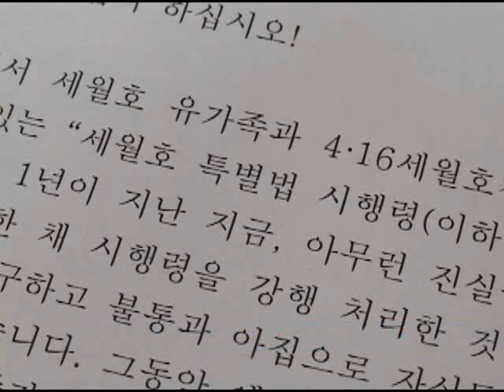[CBS뉴스] 교회협 성명